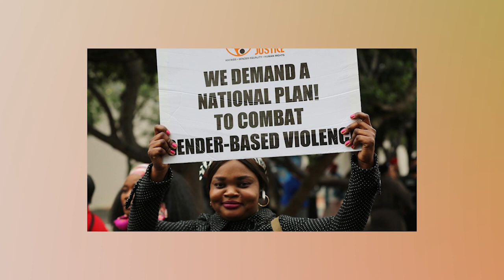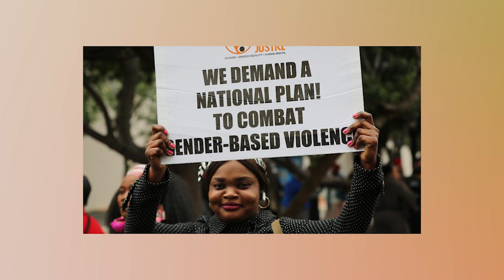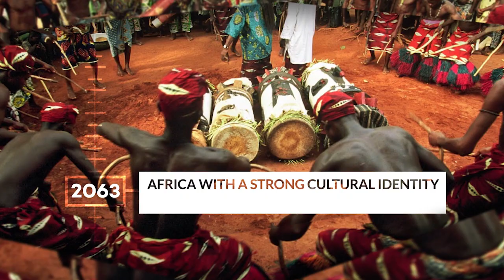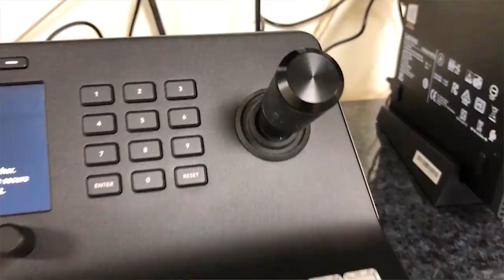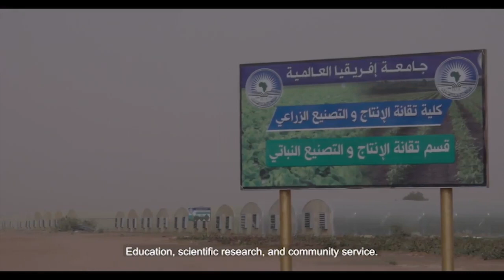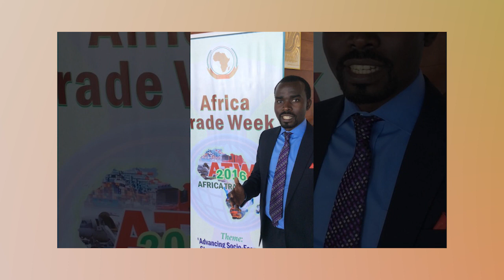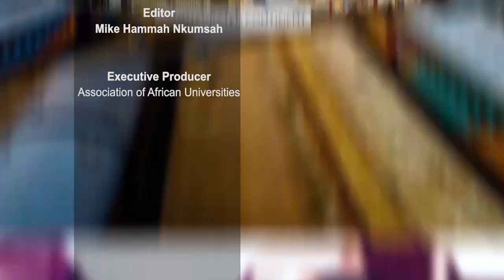AfCFTA Policy Network @1: What next for AfCFTA Governance?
The Executive Director of the AfCFTA Policy Network in Ghana, Louis Yaw Afful talks to host of AAU TV's Agenda 2.0.6.3., E. K. Bensah on the AfCFTA Policy Network and its impact on trade in Africa.